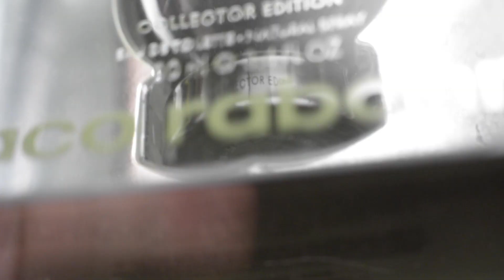INVICTUS ONYX - PACO RABANNE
Reseña de la INVICTUS ONYX de PACO RABANNE lanzada en el 2020, un flanker de la INVICTUS. Hecha bajo la nariz de 4 grandes perfumistas como Olivier Polge, Anne Flipo, Dominique Ropion y Veronique Nyberg.
Una edición de colección!